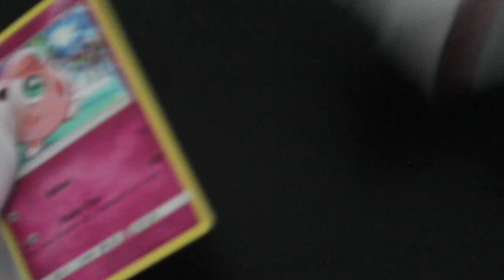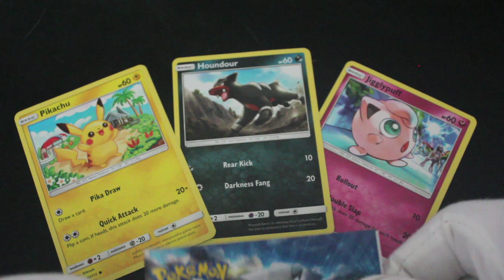Trading Card Tony #346 - Pokemon Sun & Moon Crimson Invasion Sampling Pack - Pack Opening!